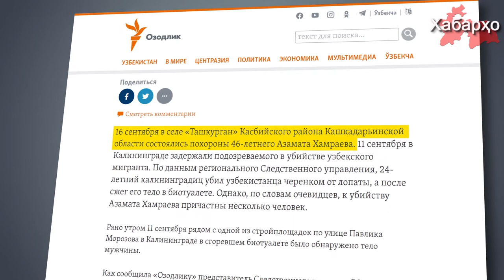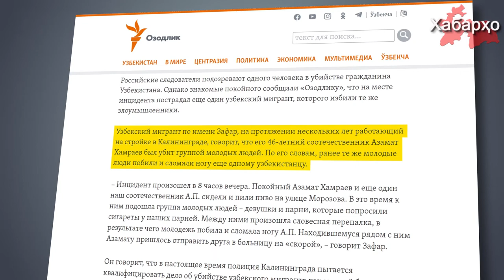Русия: муҳоҷири меҳнатӣ дар ватанаш дафн карда шуд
Шаҳрванди Ӯзбекистон аз тарафи сокини шаҳри Калининград кушташуда ва дар биоташнобхона сӯзонда шуда санаи 16-уми сентябр дар ватанаш дар деҳоти "Тошкурғон"- и ноҳияи Касбии вилояти Қашқадарё ба хок супурда шуд, дар ин хусус радиои Озодӣ менависад.

Пурра дидани ҳамаи хабарҳо дар як барномаи "Хабарҳои Тоҷикистон ва Осиёи Марказӣ 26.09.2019 (اخبار تاجیکستان) (HD)"